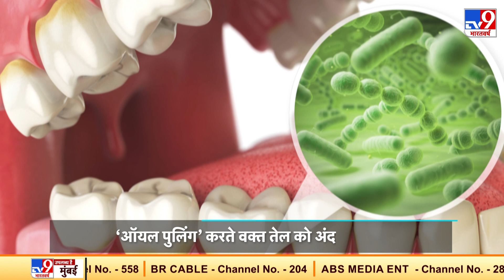दांतों की मजबूती के लिए फायदेमंद है ‘ऑयल पुलिंग’, जानें क्या है तरीका | Health Tips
अपने Mouth को Healthy रखने के लिए हर कोई Brush करता है या फिर दातों के बीच में फसी हुई Dirt को निकालने के लिए Dental Floss का इस्तेमाल करता है. लेकिन क्या आपको पता है कि तेल से Oil Pulling करके भी आप अपने मुंह की सफाई कर सकते हैं.लेकिन कुछ लोगों को इसके बारे में जानकारी नहीं होती... तो चलिए आज हम आपको ऑयल Oil Pulling के साथ साथ उसके फायदे भी बताएंगे.
Credit : Health | Priyanksha/Producer | Hitesh/Editor